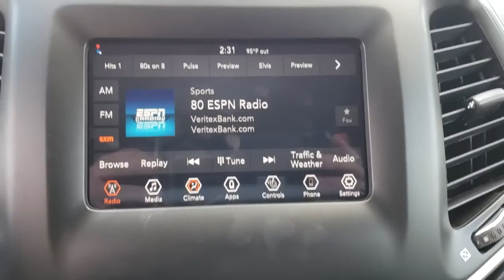2020 Jeep Cherokee Tulsa, Broken Arrow, Bixby, Claremore, Owasso, OK DT3760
Crystal Metallic New 2020 Jeep Cherokee available in Owasso, Oklahoma at Jim Glover Chrysler Dodge Jeep RAM Fiat. Servicing the Tulsa, Broken Arrow, Bixby, Claremore, OK area.
2020 Jeep Cherokee Latitude Plus - Stock#: DT3760 - VIN#: 1C4PJMLB4LD513023

$5,507 off MSRP! Crystal Metallic 2020 Jeep Cherokee Latitude Plus 4WD 9-Speed 948TE Automatic 2.4L I4brbrThank you for shopping at Jim Glover Dodge Chrysler Jeep Ram Fiat! We are committed to providing an excellent customer service experience during your vehicle purchase. We know you have options when choosing where to buy your next vehicle, here are a few reasons why your best choice is right here at Jim Glover Dodge: -Honest and transparent pricing -No pressure environment -Free Carfax history report -Most value for your trade-in -The Glover Guarantee -Engines for Life -Five day exchange program -Free delivery within 100 miles. 21/29 City/Highway MPGbrbrbrThank you for choosing Jim Glover Dodge Chrysler Jeep Ram Fiat, we appreciate the opportunity to earn your business for life. Whether you are looking for a new Dodge, Chrysler, Jeep, Ram, Fiat or pre-owned car, truck, or SUV you will find it here. We have helped many customers from Tulsa, Oklahoma City, Sand Springs, Broken Arrow, Owasso, Sapulpa, Claremore, Okmulgee, Stillwater, Muskogee, Bartlesville, Joplin, Coffeyville and Ft. Smith find the vehicle of their dreams! Jim Glover Auto Family make every reasonable effort to insure our Internet Pricing is accurate and reflects available discounts and incentives.  We are only humans working with computers.  To qualify for advertised price, customer must finance advertised vehicle through Chrysler Capital WAC. See Dealer for Details. Price includes $2,000 Trade-in Assistance. $1,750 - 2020 National Retail Consumer Cash 20CL1. Exp. 10/31/2019, $750 - Chrysler Capital 2020 Bonus Cash 20CL5. Exp. 10/31/2019